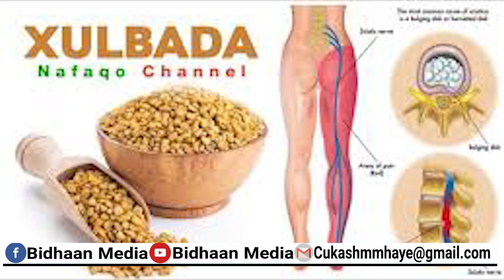Faaiidada xulbada iyo cudurada lagu Daweeyo